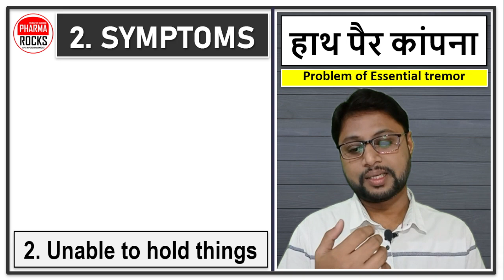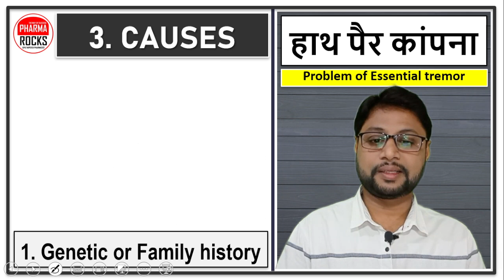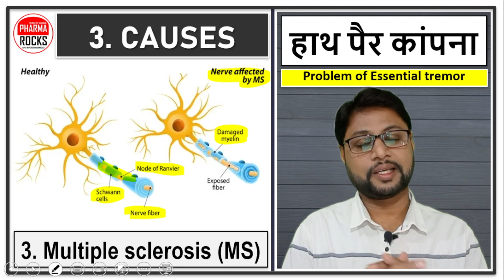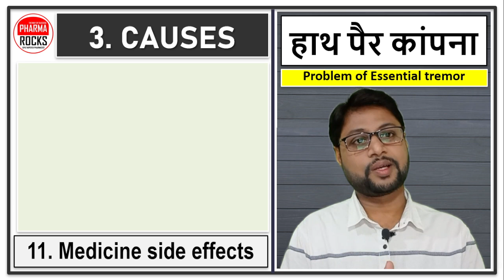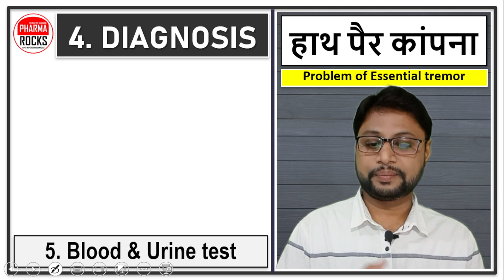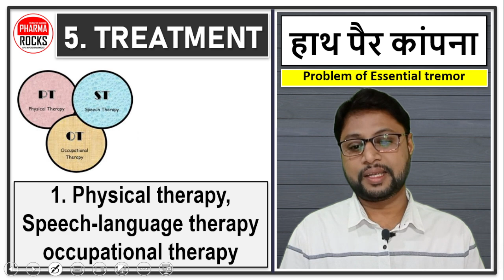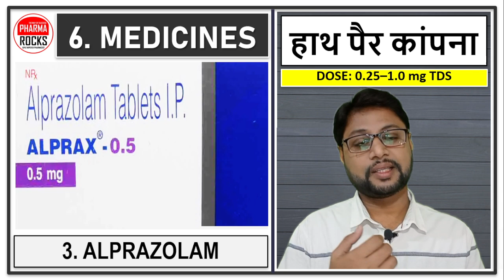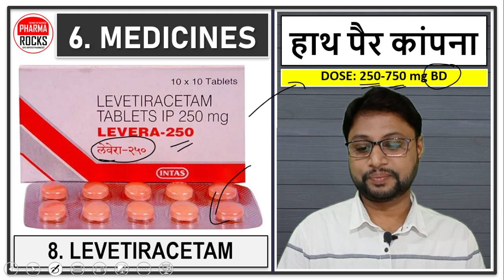शरीर में कंपन दूर करने की दवाइया, हाथ पैर कांपना, Hath me kampan, TREMOR, MEDICINES, TREATMENT,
ASSISTANT PROFESSOR
FOUNDER PHARMAROCKS
PHD SCOLAR (GTU AHMEDABAD)

📚 STUDY MATERIAL
👨🏼‍🏫 VIDEO LECTURE
📊 TEST SERIES